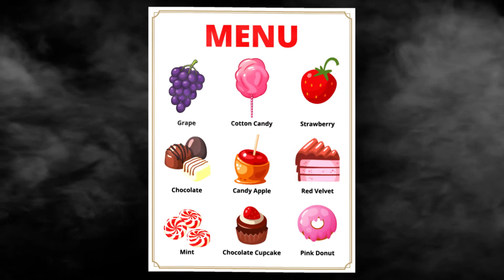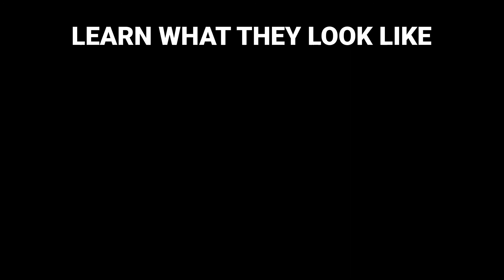Talk to your kids about the dangers of vaping | The New Look of Nicotine | MDPH and MTCP